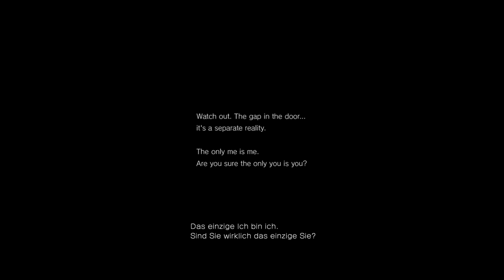P.T. (SILENT HILLS Preview) [HD+] [PS4] #001 - Wach' auf!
«P.T. (SILENT HILLS Preview Teaser)»
Schlüpfersprenger von 7780s Studios (2014).

«LET'S PLAY P.T. (SILENT HILLS Preview)»
Kommentiertes Pipimachen von Gronkh (2014).